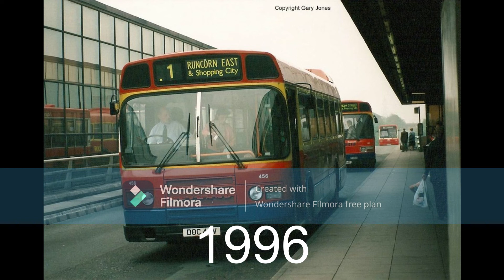History of the 1 Circular